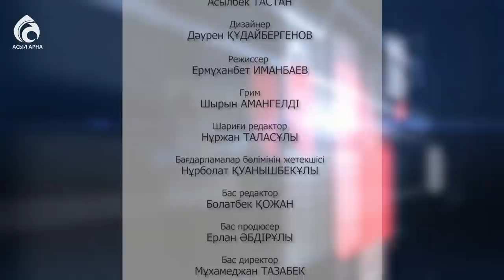Әлеуметтік төлемдер: жаңа тәртіп \ Маңызды мәселе \ Асыл арна